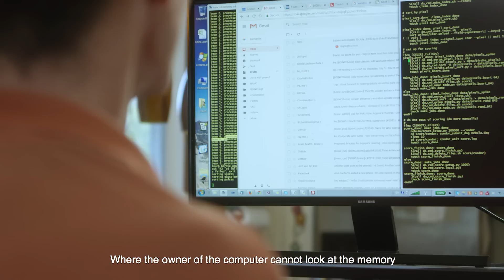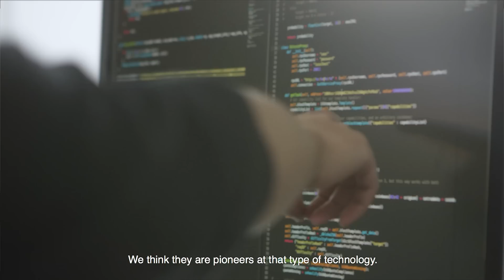Introducing Ankr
Distributed Cloud Computing